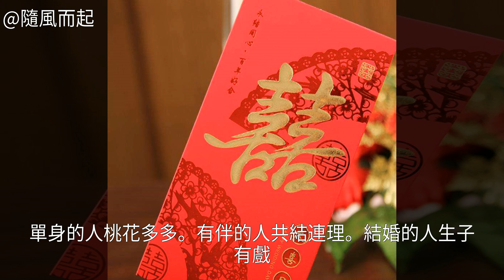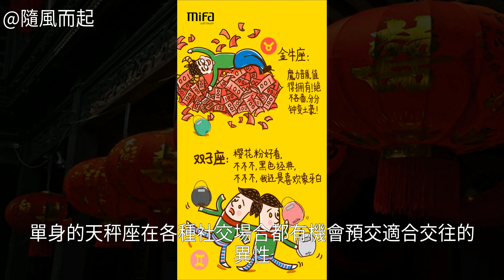5月份家有喜事的星座，桃花朵朵，共結連理，生子有戲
人生有四大喜事，洞房花燭就是其中一樣，這可是可望不可求的緣分，自然是天大的大喜事。5月份就會有星座擁有這樣的喜運，單身的人桃花多多，有伴的人共結連理，結婚的人生子有戲，不得不說，這些人的運勢好的不得了，